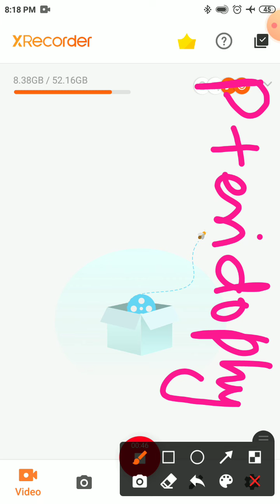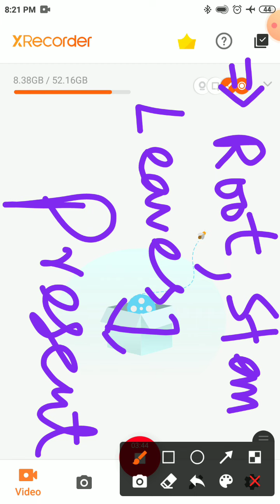Class 9th: Diversity of Living Organisms (Kingdom-Plantae,Division-Pteridophyta).